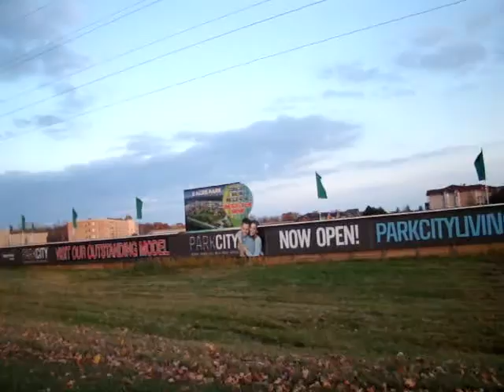Kanada_2014_10_06 132.mpg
autor filmu: Piotr Dudała